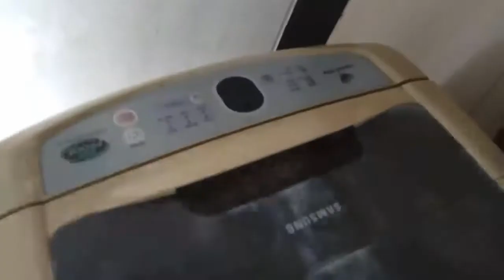Penggantian Belt Mesin Cuci Samsung (1 Tabung) 2020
Bismillah

Pada kesempatan kali ini saya akan berbagi pengalaman bagaimana cara Penggantian Belt Mesin Cuci Samsung 1 Tabung dengan benar.

Langkah - langkahnya sebagai berikut :
1. Tidurkan mesin cuci samsung agar mudah untuk melepas belt nya pada tempatnya.
2. Kendurkan baut yang berada di atas dan bawah dari motor.
3. Jika sudah kendur lalu lepas belt yang akan kita ganti.
4. Setelah itu pasang belt baru pada tempat belt.
5. Kencangkan dan atur belt agar tidak kendur dengan cara mengatur baut pada motor.

1. Tutorial Scada by Vijeo Citect (Part 1) 2020